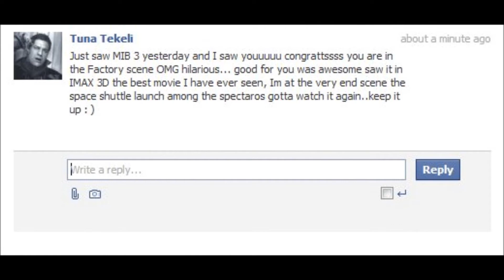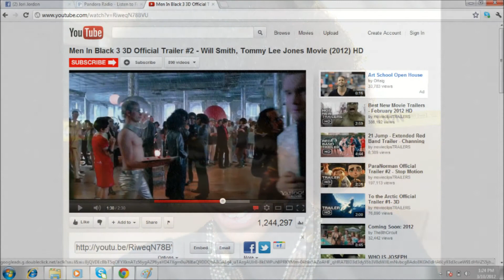MIB3 "Men In Black 3" Video Jori Jordon 2012 Feature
MIB3 Press Jori Jordon